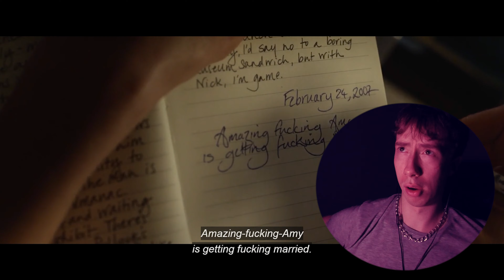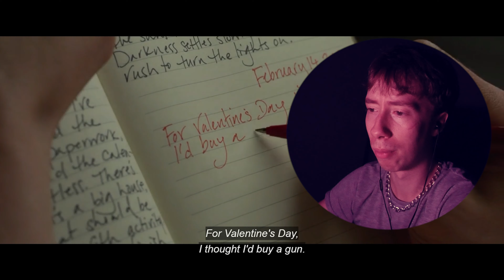Watching THRILLER *GONE GIRL* for the FIRST TIME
I know this video is LONG but I think you'll enjoy it

I love WATCHING thrillers, I am the BEST detective on the planet
We will see if i was RIGHT or NOT